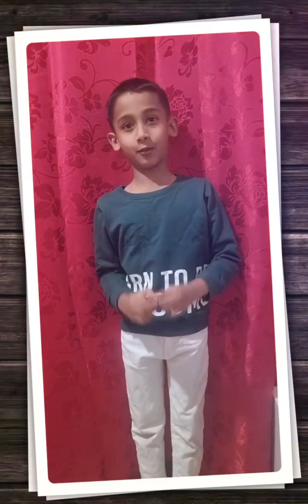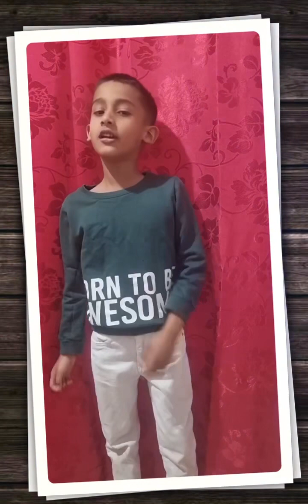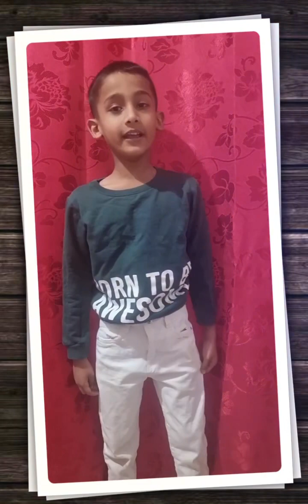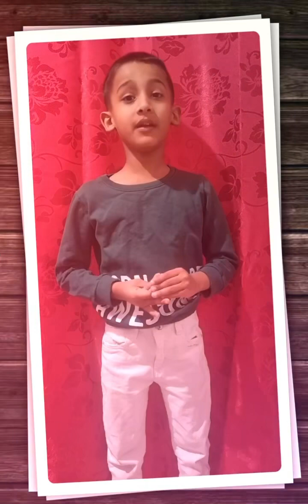Little Munchkin’s Story Telling 2023 International Season 1 - Grand Finale - Mr Adruth - UAE